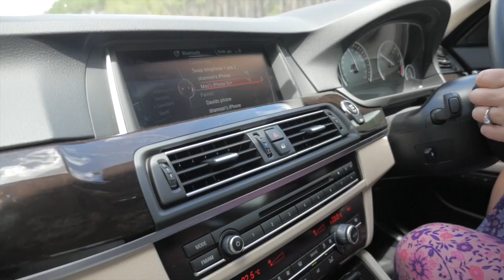2016 Vlog #1 - Man Love - The World Is Changing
Chooks, bees, shopping, Oktoberfest and Man Love. The world is changing so enjoy the donuts of life.